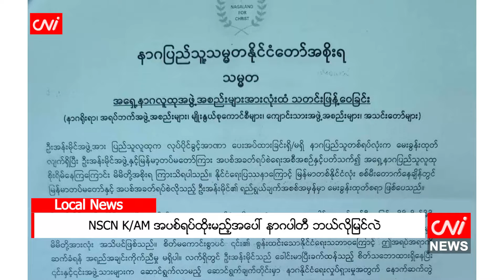NSCN K/AM အပစ်ရပ်ထိုးမည့်အ‌ပေါ် နာဂပါတီ ဘယ်လိုမြင်လဲ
CNI News

၂၀၂၄ ခုနှစ်၊ အောက်တိုဘာ ၂၅

လက်ရှိတွင် အန်းမိုင် ဦးဆောင်သည့် NSCN-K/AM အဖွဲ့သည် မြန်မာ့တပ်မတော်နှင့်တွေ့ဆုံဆွေးနွေး၍ အပစ်ရပ် လက်မှတ်ထိုးမည့်အပေါ် တချို့က ကန့်ကွက်နေခြင်းကြောင့် နာဂအမျိုးသားပါတီ(NNP)၏ အမြင်သဘောထား ဘယ်လိုရှိလဲဆိုသည့်အပေါ် အားလုံးက စိတ်ဝင်စားနေကြသည်။

မြန်မာ့တပ်မတော်နှင့် NSCN-AM အဖွဲ့တို့ ခန္တီးမြို့မှာ ၂၀၂၄ ခုနှစ်၊ ဇန်နဝါရီ ၂၆ ရက်နေ့က တစ်ကြိမ်၊ ဖေဖော်ဝါရီ ၅ ရက်နေ့က တစ်ကြိမ် အပစ်အခတ်ရပ်စဲရေးနှင့် နာဂဒေသလုံခြုံရေး ပူးပေါင်းဆောင်ရွက်ရန် ဆွေးနွေးခဲ့သည်။